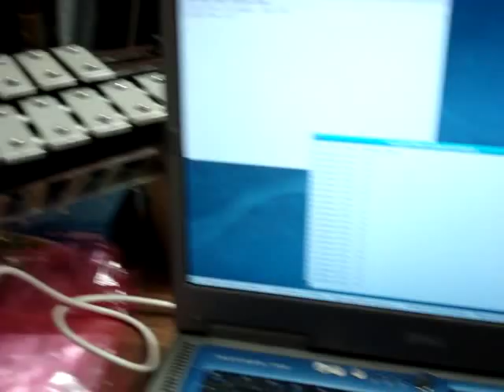Robot Xylophone Plays its First Notes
After getting the Robot Xylophone to respond to MIDI, Steve wrote a
quick ChucK program to send random notes to the Xylophone.  This
demonstrates the full set of technology we're going to use for our
robot band.

We have many algorithms planned to programmatically composing music;
this is not one of them!  This is just note being played at random,
but it is surprising how your brain will pick out patterns.